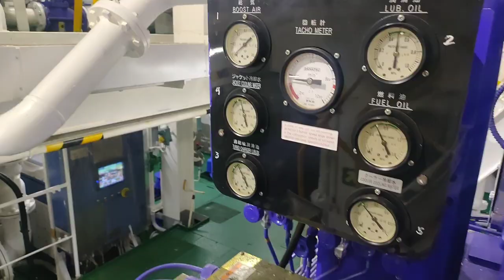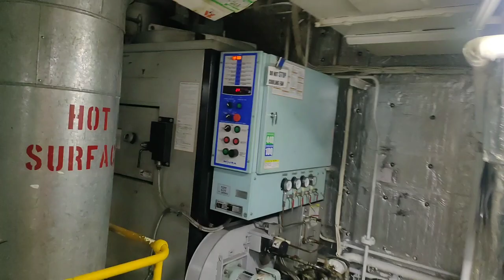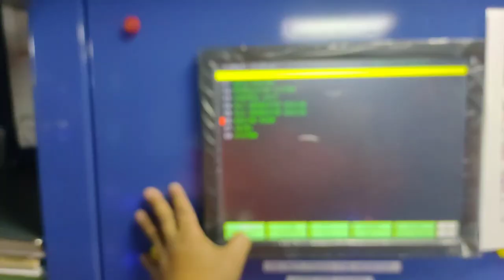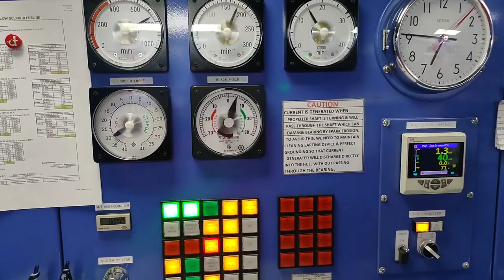#05 Prior Hand Over Taking Over the Watch on Board sa mga Futures engineer and Watchkeeping Duties.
Hello, Kabaro ngayon ituro ko sa Inyo kunting kaalaman sa prior engine watch keeping sa barko. Para sa mga bagong promote o nag ompisa palang sa pagbabarko.

Machine that was Shown
1. main Engine
2. Generator Engine
3. Purifier
4. Compressor
5. Boiler
6. Sewage Treatment Plant
7. Various Pumps
8. Steering Gear

PADAYON FUTURE ENGINEERS!!!